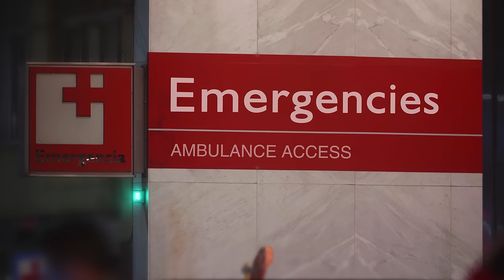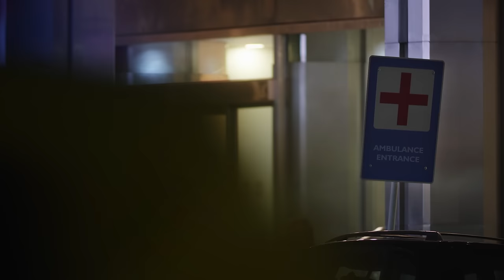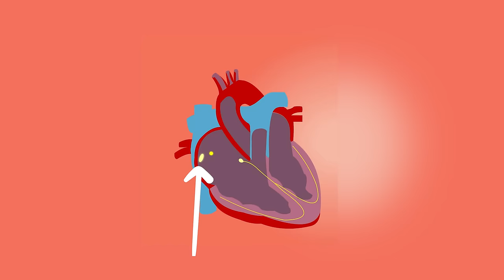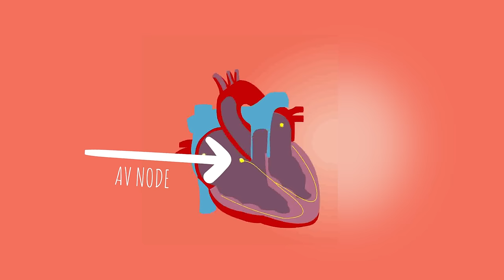“Healthy” Lunch Becomes EMERGENCY NIGHTMARE: Medical Mystery Case SOLVED!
Learn how to think like a doctor and let’s solve this medical mystery together!

This case has been adapted from a case report published in the CMAJ: